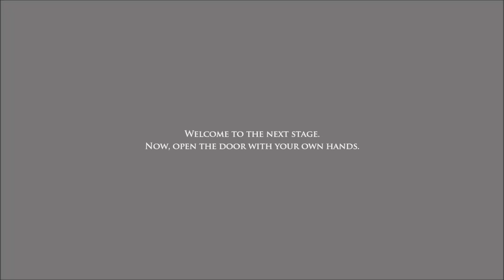PS4 END OF ETERNITY クリスマス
Chapter13 「クリスマス」
ヴァシュロンはカーディナル・テレサから依頼を受ける。内容は「サンタとトナカイのキグルミを着て、子供たちにプレゼントを配って欲しい」というもの。毎年、これを担当している者がいたが、今回は出られないということで代理を頼まれた。プレゼントを配り終えたリーンベルは、テレサから「大聖堂にロエンがいる」という話を聞き、単身大聖堂へと向かう。